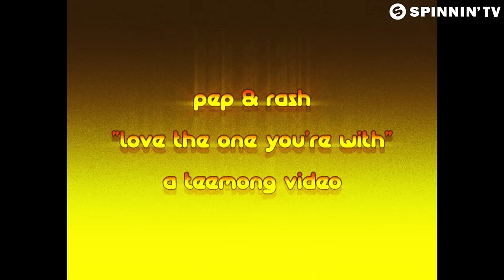Pep & Rash - Love The One You're With (Official Music Video)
Pep & Rash - Love The One You're With is OUT NOW!

Dutch duo Pep & Rash taking inspiration from a classic folk song to turn it into an amazing cut of house music. The track features their trademark energy, filled with cool bass drops and singalong chorus. Ultimate feelgood dance music, high on energy and sweet chords. Love The One You’re With and share the vibe!

Main characters
Fresku
Braz

Dancers
Ruben Verhoeven
Shay Latukolan
Roché Apinsa
Patrick Karijowidjojo

Extras
Pep & Rash
Cherrelin Imanuel
BigBoy Caprice
Bullymaf
Kirwin Lonwijk
Desmond Fenessi
Dret (Dret&Krulle)
Chi Yan Kwok
Fouad Bouchelta

Visitor shop in Eindhoven

Hair & make-up by Krista Bruijsten
Atelier Sjoerd Didden